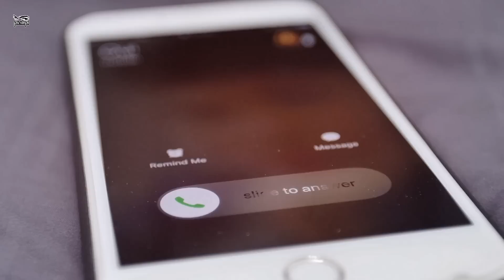এই ৫টি অনাথ মেয়েকে দত্তক নেন এক মহিলা, কিন্তু ২৭ বছর পর…